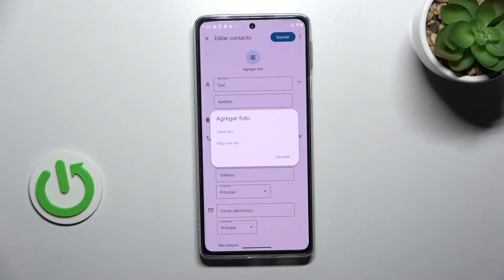Cómo poner las fotos a los contactos en MOTOROLA Edge 30 Pro - foto de perfil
¡Buenos días! Hoy te explicamos cómo añadir la foto de perfil a los contactos en tu celular MOTOROLA Edge 30 Pro. Quédate con nosotros y descubre cómo añadir las fotos a los contactos en tu MOTOROLA fácil y rápidamente. Con nosotros vas a hacerlo en un pestañeo.

¿Cómo personalizar los contactos en MOTOROLA Edge 30 Pro? ¿Cómo poner las fotos a los contactos en MOTOROLA Edge 30 Pro? ¿Cómo añadir la foto al contacto en MOTOROLA Edge 30 Pro? ¿Cómo cambiar la foto del contacto en MOTOROLA Edge 30 Pro? ¿Cómo poner la foto de perfil al contacto en MOTOROLA Edge 30 Pro?